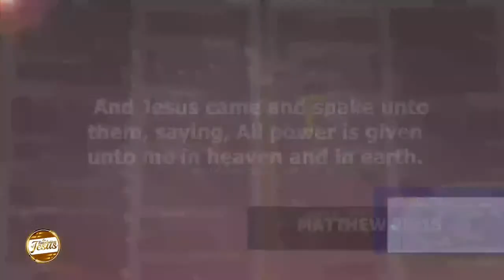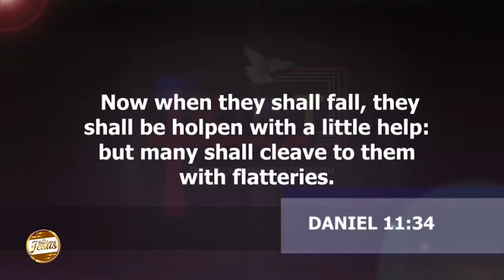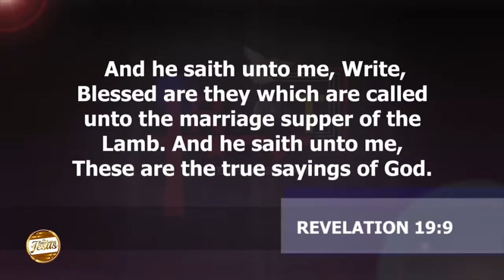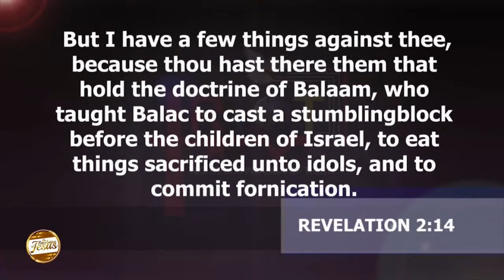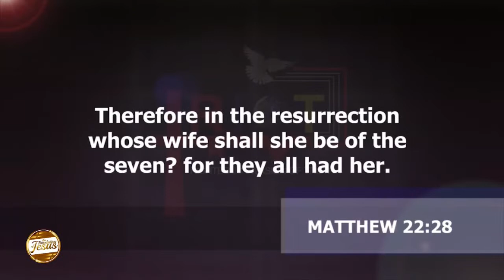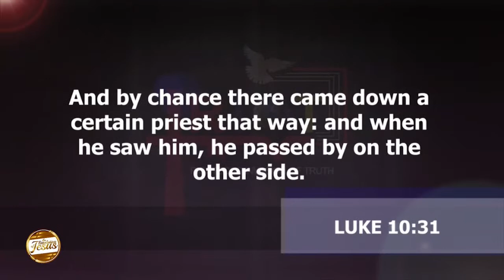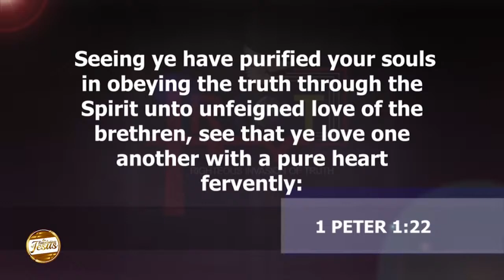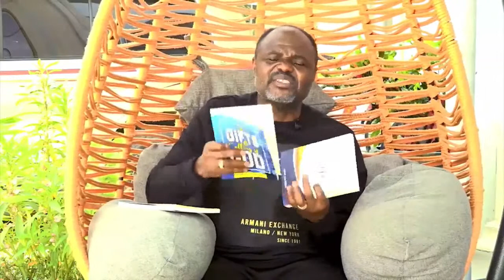BUILDING AND NURTURING RELATIONSHIPS (PART 4) | 18TH MARCH, 2022